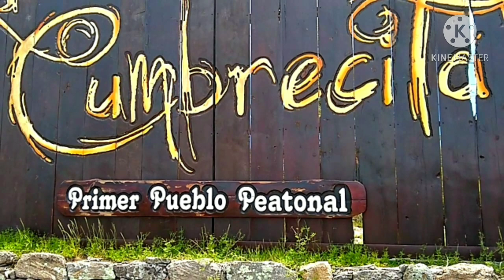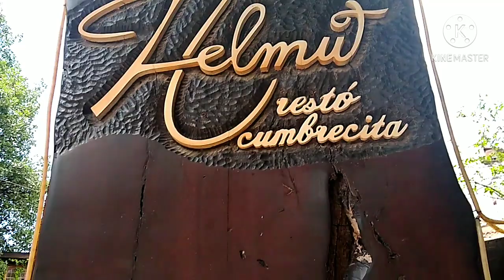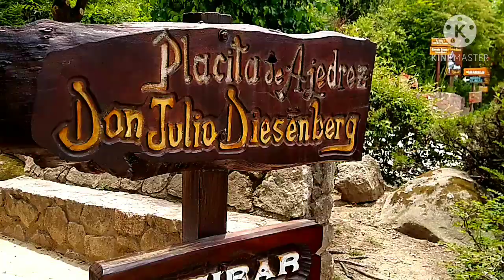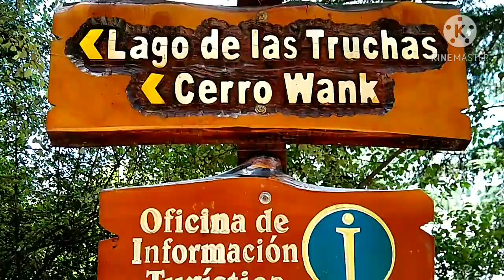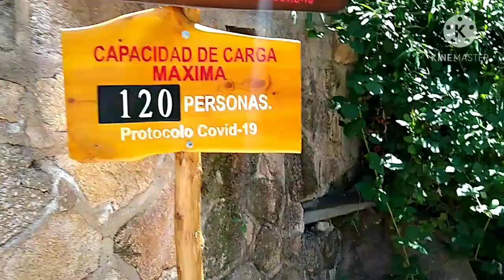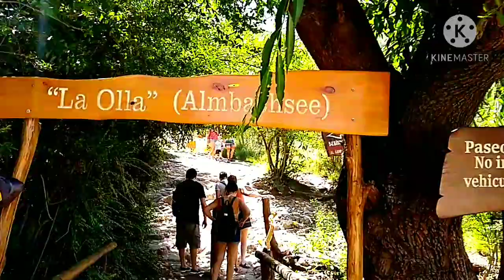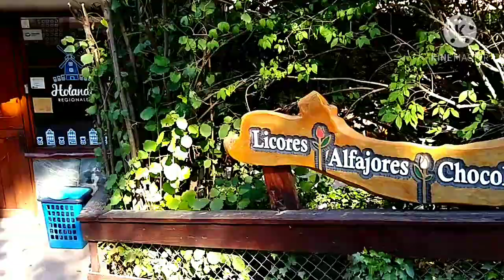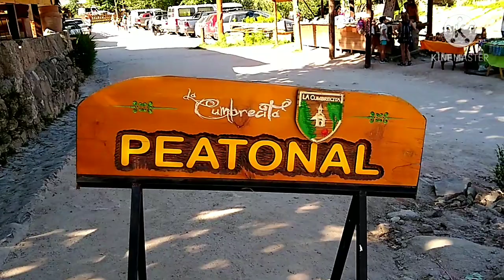La Cumbrecita Córdoba 💝 10 cosas que deberías saber antes de viajar - Primer pueblo peatonal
la Cumbrecita Córdoba es el primer pueblo peatonal de la Argentina. Con su estilo alpino es hermoso por dónde se lo mire. Cuando no viaje más me quedaré a vivir en este pueblo. Cómo nadie me habló de este lugar antes. Aquí encontrarás chocolates y delicias propio de un pueblo de montaña. enclavado en el valle de Calamuchita La Cumbrecita es realmente un paraíso. si te gusta caminar este es el lugar, cascadas, ríos, ollas, bosques y montañas.

Notifico que estoy juntando para comprar una cámara para filmar mejor los vídeos. Por ahora solo estoy filmando con un celular y no tengo por el momento ningún ingreso, por ello me atrevo a solicitar a quien pueda una pequeña ayuda económica. Aunque sea cien pesos cada uno estaré más cerca de conseguir el objetivo. Gracias a todos y perdón por mi petición. Es sólo para quien pueda. sin ningún compromiso.

Para colaborar con el canal dejo un CBU de una cuenta bancaria.
Santander
CBU: 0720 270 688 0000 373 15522
Alias del CBU    Superkey
Desde ya gracias a todos.

te dejo un enlace con la primera parte del video donde están los precios, cómo llegar, dónde alojarse, y qué datos tener en cuenta antes de ir.
la Cumbrecita primera parte